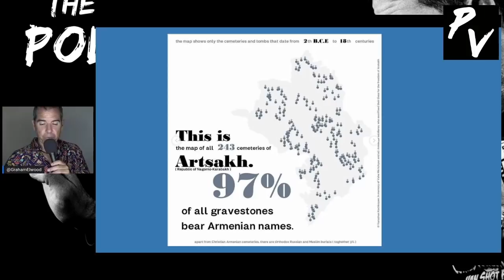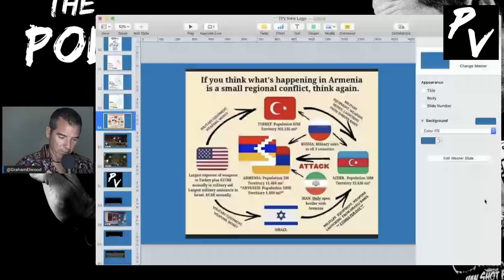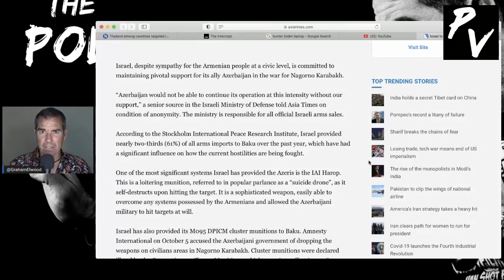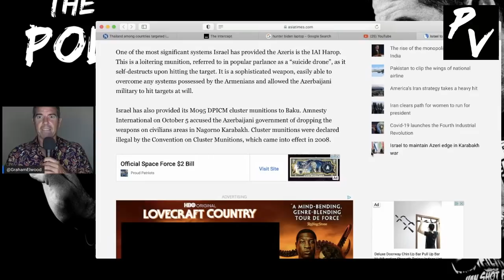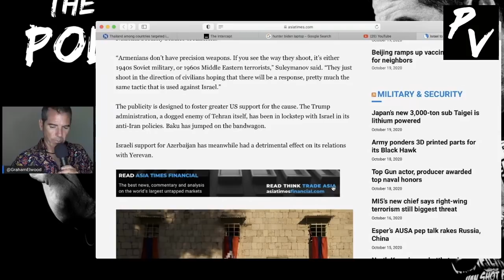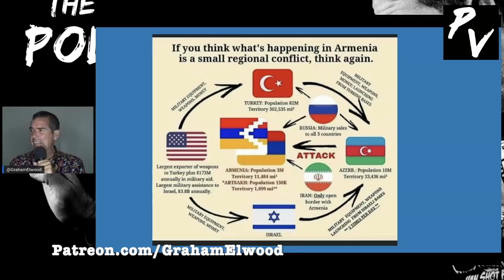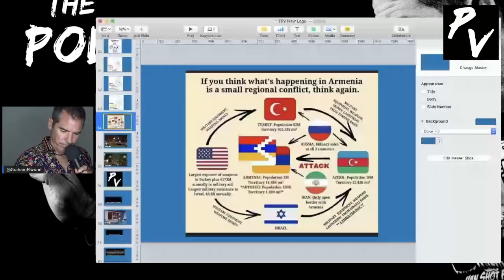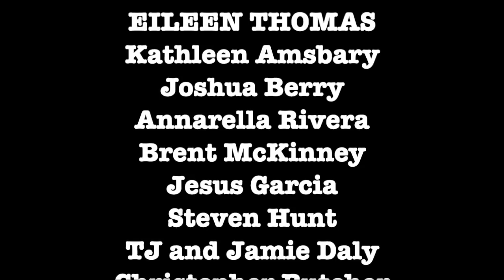Israel To Continue Funding Azerbaijan Bombing Of Armenia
Graham breaks down how Israel will not stop funding Azerbaijan’s war on Armenia.

ETH Wallet: 0xD970059f6c57B4f707E778Ba19d6586039b0BD0F